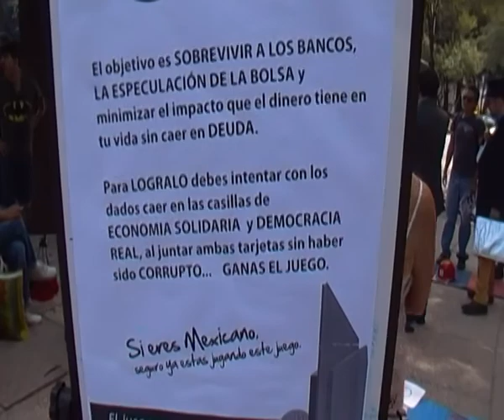MEXICO TOMA LA BORSA, ANTI BANK DAY 17-S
En frente a la Borsa de Ciudad de México

MEXICO TOMA LA CALLE
somos... México Toma la Calle Democracia Real Ya! movimiento ciudadano apartidista que busca unir la indignación presente en la sociedad frente a los abusos del sistema político y económico que tiene secuestrada a nuestra sociedad para generar una transformación a través de mecanismos no-violentos.